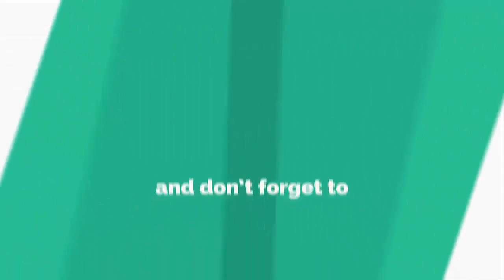আমলকি খাওয়ার ১০টি উপকারিতা সম্পর্কে জেনে নিন